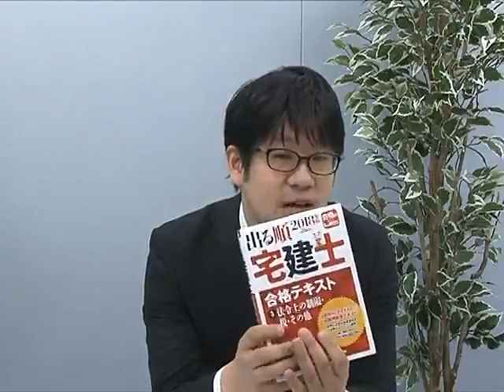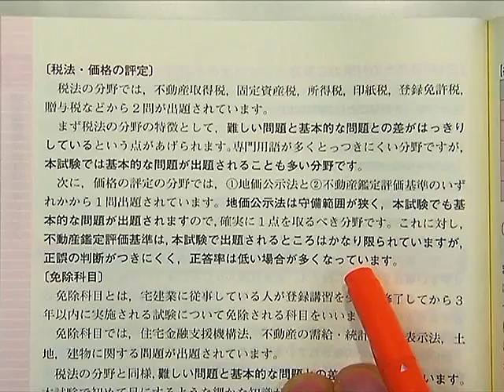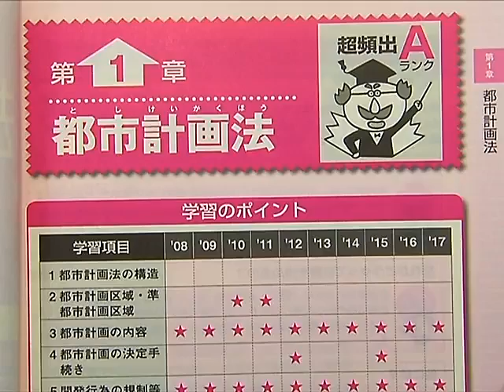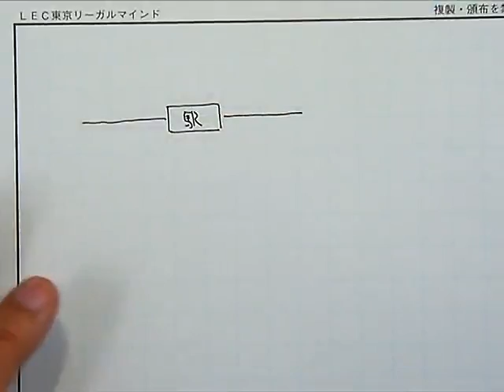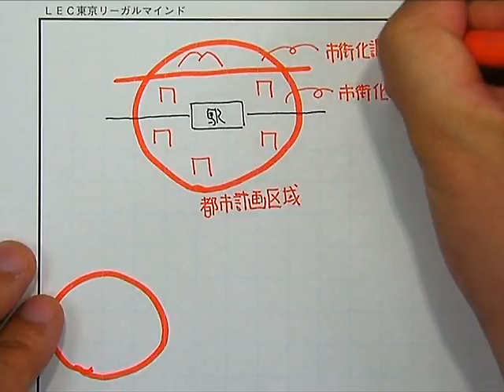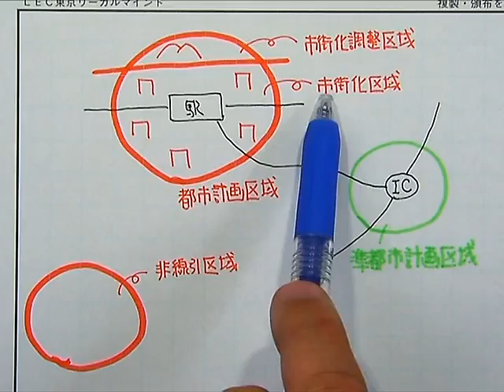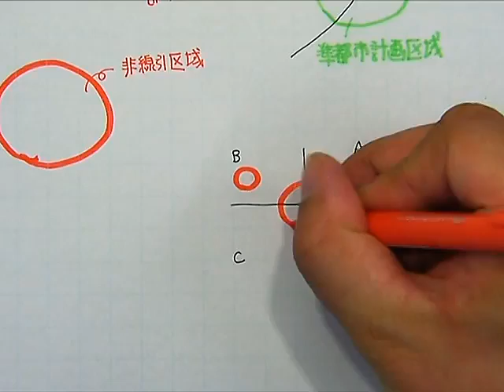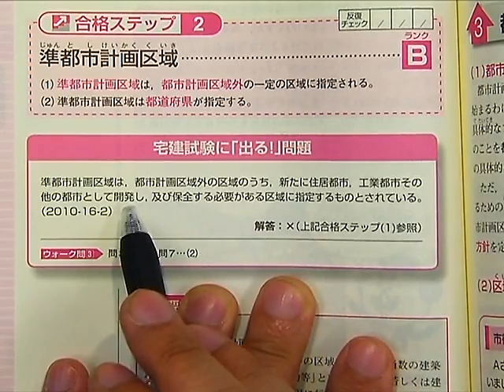【LEC宅建士】２０１８出る順宅建士スマート合格講座（法令上の制限・税・他第1回）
～１コマ２０分　楽しく学ぶ６０時間～（全２０分×１８０回　計６０時間）
【２０１８年　出る順宅建士スマート合格コース】

1テーマ20分間というコンパクトな講義時間で、ちょっとしたスキマ時間にいつでもどこでも集中して学習に取り組めます。
忙しいビジネスパーソンにおすすめの講座となっています。

①「2018年出る順宅建士スマート合格講座」で知識のインプットをしましょう。
②次に「2018出る順宅建士スマート演習講座」を受講します。
    この「スマート演習講座」は、「スマート合格講座」でインプットした知識の中で重要な項目・知識を、過去問を素材として身につけて、実際に「正誤」を判断する力を養います。

講座に関する詳細案内はこちら